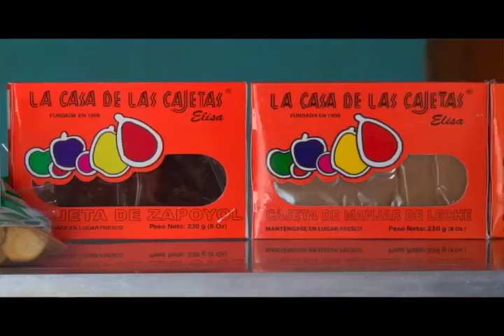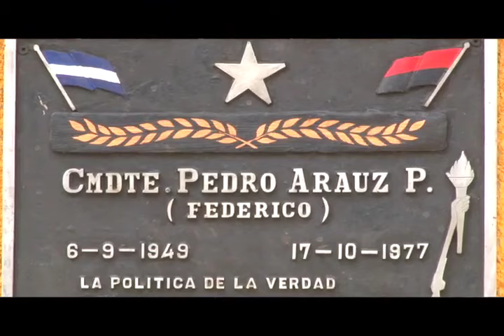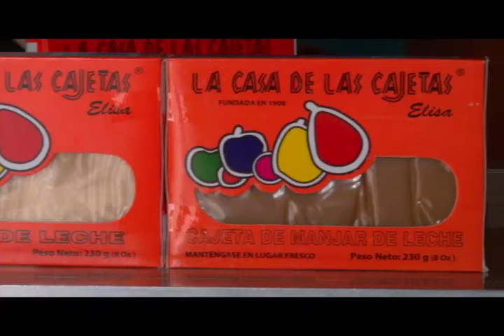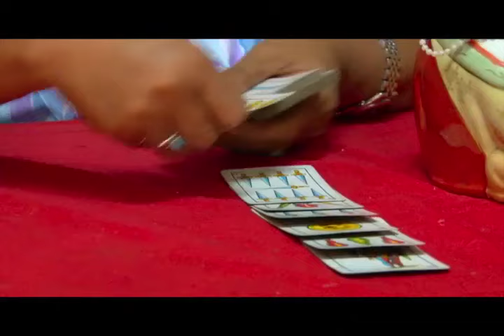ASI ES NICARAGUA CON EL POETA ERNESTO MEJÍA SÁNCHEZ